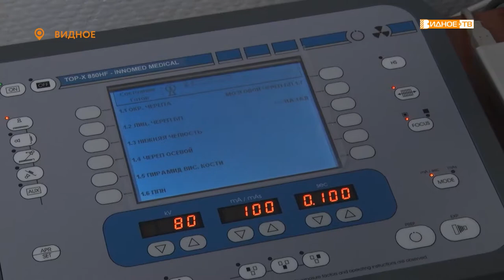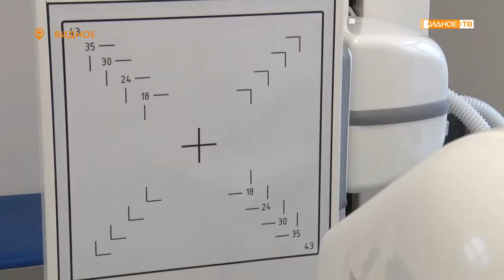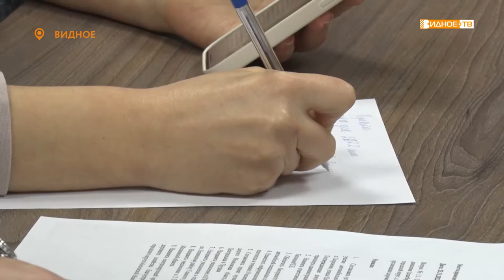Новости телеканала Видное-ТВ (29.11.2022 - вторник)